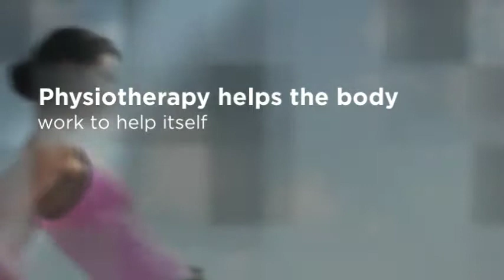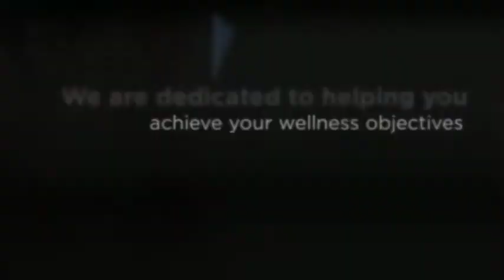Physiotherapy Care Cambridge ON - Wilson Health Services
210 Pinebush Road, Unit 6
Cambridge, ON
Canada
N1R 8A9